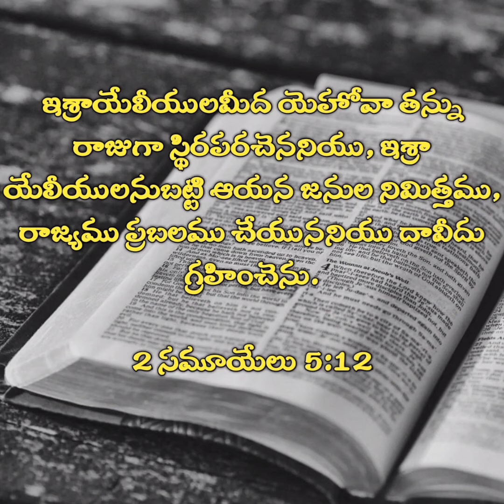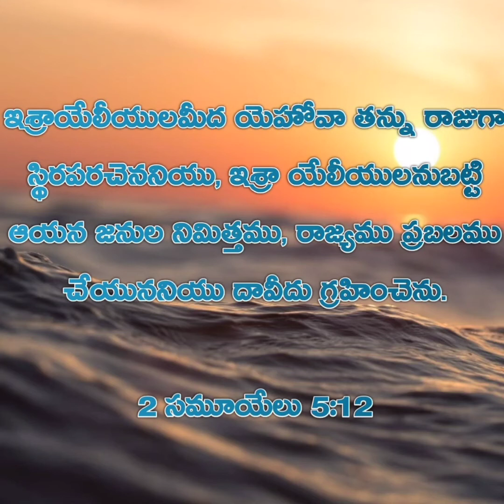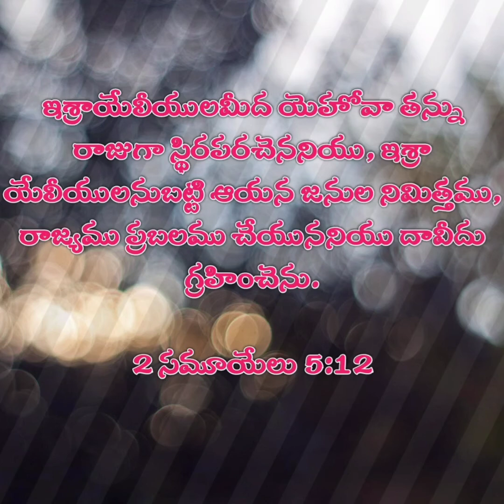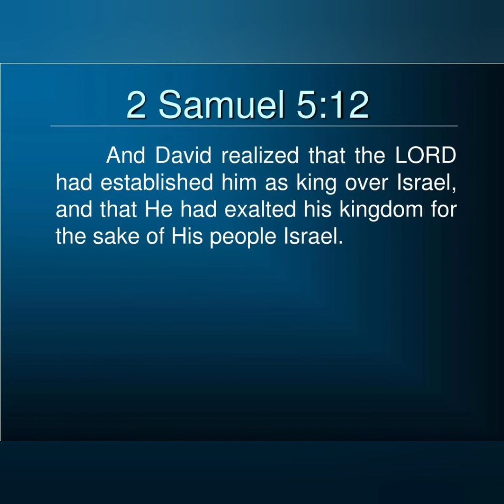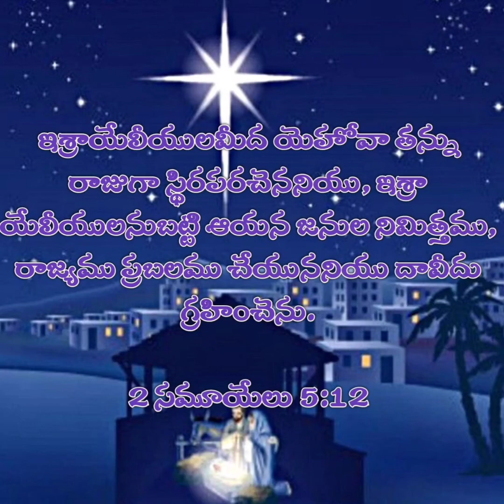09/06/2022 Today God's Promise